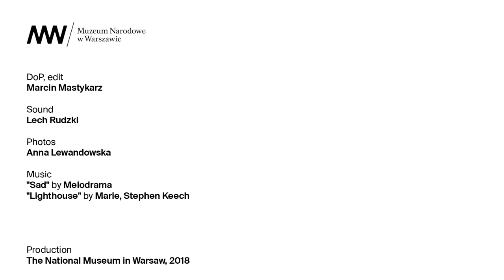Krzycząc: Polska! Niepodległa 1918 / wystawa w Muzeum Narodowym w Warszawie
Wystawa w Muzeum Narodowym w Warszawie
od 26 października 2018 do 17 marca 2019

W zbiorowej pamięci Polaków obraz dramatycznych wydarzeń, w wyniku których Polska odzyskała niepodległość, jest niewyraźny, zatarty, w najlepszym razie zbudowany z wyobrażeń powstałych w kręgu sztuki legionowej, wokół postaci „ojców niepodległości” – Józefa Piłsudskiego, Ignacego Jana Paderewskiego, Romana Dmowskiego – oraz ze starych fotografii i kronik filmowych. Naszą intencją jest przybliżenie obrazu tego chaotycznego, nieoczywistego i bolesnego okresu poprzez powstałe w tamtym czasie (i nieco później) dzieła sztuki.

Widzom zaprezentowana jest sztuka na ziemiach polskich tuż przed odzyskaniem niepodległości – poprzez dzieła Jacka Malczewskiego, Zofii Stryjeńskiej, Tadeusza Makowskiego, Witolda Wojtkiewicza i dziesiątków innych artystów zamieszkałych na ziemiach polskich i poza nimi. Ukazana została walka o niepodległość Polski, jej główni aktorzy, uwiecznieni na obrazach i w portretach Wojciecha Kossaka, Stanisława Fabijańskiego, Władysława Wankie, Leopolda Gottlieba, Leona Wyczółkowskiego – a także udział polskich artystów w działaniach wojennych i oddany przez nich obraz wojny i walki o niepodległość.

Osobna część wystawy poświęcona jest wojnie polsko-bolszewickiej i jej obrazowi w sztuce i grafice propagandowej. Silnie zarysowane na wystawie są wątki legionowe, postać J. Piłsudskiego, a także motywy batalistyczne – na zamknięcie zaś powstanie Sejmu w 1919 roku. Przedstawionym kilkuset obrazom, rzeźbom, grafikom sekundują wybrane fotografie i prezentacje multimedialne.

Wątkom niepodległościowym i patriotycznym towarzyszy prezentacja nowych, dynamicznie rozwijających się tendencji artystycznych, które również będą w przyszłości kształtowały nowoczesne oblicze odrodzonej Rzeczypospolitej.

Na wystawie znajdują się też prace artystów współczesnych, stanowiące rodzaj interwencji w zespoły dzieł dawniejszych – fragmenty Wesela Andrzeja Wajdy, rejestracja spektaklu Tadeusza Kantora Wielopole, Wielopole oraz realizacje Piotra Uklańskiego i Przemysława Trusta Truścińskiego.

Wystawie towarzyszy katalog zawierający wszystkie wystawione prace oraz teksty wprowadzające do prezentowanej problematyki, a także specjalny pokaz tematyczny w Cyfrowym MNW.
Zachęcamy również do zapoznania się z programem wydarzeń towarzyszących wystawie.

Kurator wystawy: dr Piotr Rypson

Wystawa w ramach cyklu 3 x Niepodległa w Muzeum Narodowym w Warszawie

Patronat Narodowy Prezydenta Rzeczypospolitej Polskiej Andrzeja Dudy w Stulecie Odzyskania Niepodległości

Patronat honorowy Wiceprezesa Rady Ministrów, Ministra Kultury i Dziedzictwa Narodowego prof. dr. hab. Piotra Glińskiego